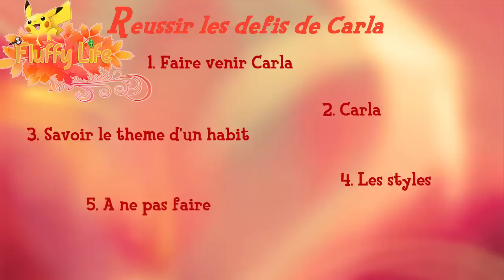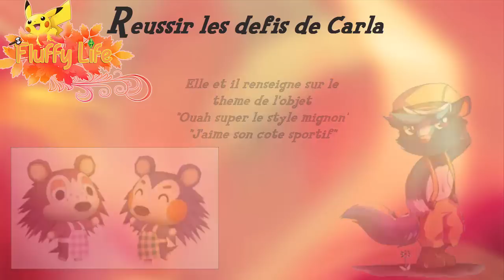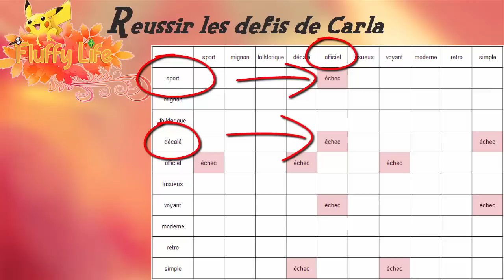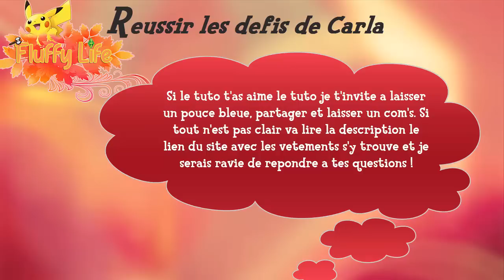COMMENT RÉUSSIR LES DÉFI CARLA ? [Animal Crossing New Leaf]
Hey yo tout le monde aujourd'hui nous nous retrouvons pour un petit tuto sur le jeu ACNL !
Skype : Fluffy.life
Pour rappel, je ne prends plus les codes amis car vous êtes beaucoup trop les chouchous ! Je vous propose donc parfois de vous faire gagner mon CA :D
Mon code onirique dans ACNL : 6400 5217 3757.
Info pratique :
Je film avec un Nokia lumia 625
Monte mes vidéos avec camtasia 8
Fait mes miniatures avec Paint.net et photoshop CS6.

Musique intro : plus disponible sur youtube
Musique Outro : Hello OMFG
Si tu as encore des questions n’hésite pas ;D Bisous les bisounours !